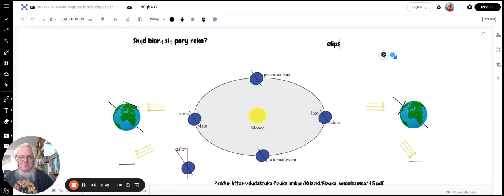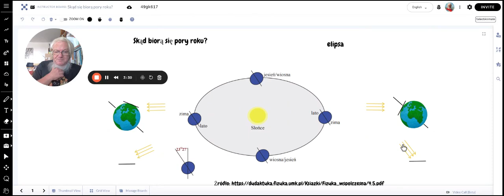Skąd się biorą pory roku?